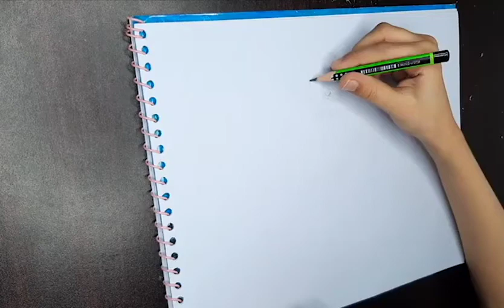how to draw ant-man.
Creativity is a divine gift and each and every child is born with natural talent but he/she is not aware unless given exposure to some platform that may not only help in recognizing that lies hidden inside but also  polishing it and champs are trying to help kids in sharpening their various skills through this platform. Through these tutorials your kids can learn drawing🖍, sketching✏, painting🖌 etc.

Welcome to 3 champs!❣❣❣
This is OUR CRAZY WORLD where WE, Izzal, Abdul Rehman and Eeshal challenge each other and go bananas in countless fun videos,  challenges, skits, tutorials, and more!!